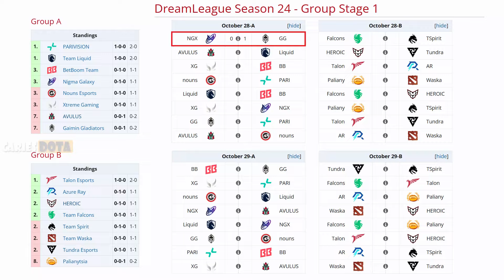NIGMA VS GLADIATORS BO2[GAME 2]MIRACLE, SUMAIL, VS WATSON, CCNC- DREAMLEAGUE SEASON 2024- DOTA 2-ESB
🚨 [NIGMA GALAXY]
✅ Drow Ranger
✅ Sand King - Sumail
✅ Tidehunter - No!ob
✅ Tusk - GH
✅ Bounty Hunter - Omar

☑️ Morphling - Watson
☑️ Earth Spirit
☑️ Dark Seer - Ace
☑️ Dark Willow - Tofu
☑️ Enchantress - Seleri

TIME LAPSE
00:00 TABLA
00:02 FASE PICK
00:16 GAME